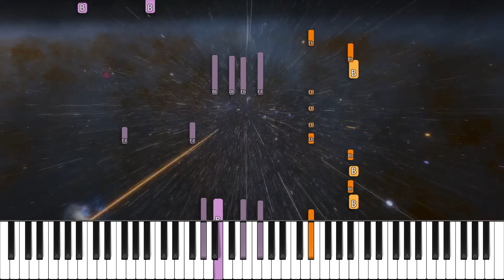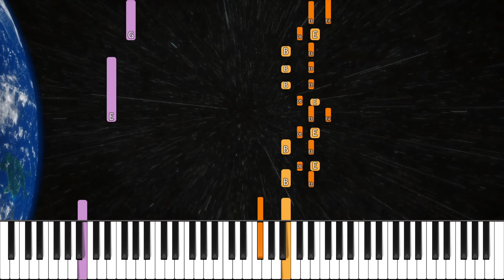MARA SATTEI Piano - OCCHI STELLE feat. GAZZELLE (prod. THA SUPREME)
Volete imparare a suonare al piano "Occhi Stelle" di Mara Sattei feat. Gazzelle (prod. Tha Supreme)?
Eccovi qui il piano tutorial con tanto di SPARTITO e FILE MIDI

🎼 nel caso non riusciste a scaricare lo SPARTITO dal link che c'è qui sopra

🥁 BPM: 64
🎹 Tonalità: sol diesis minore

(00:00) Intro
(00:12) Inizio Tutorial
(02:43) Fine Tutorial + Outro
(03:01) GIF Panda

📻 Interfaccia audio USB Scarlett Solo

💸 Vorreste supportare il mio lavoro con un'offerta libera?